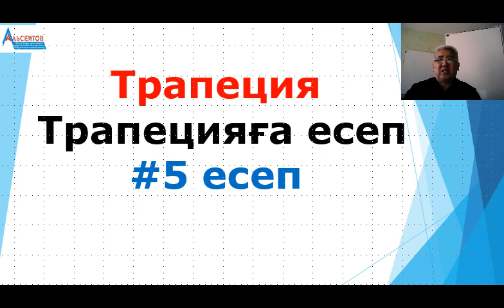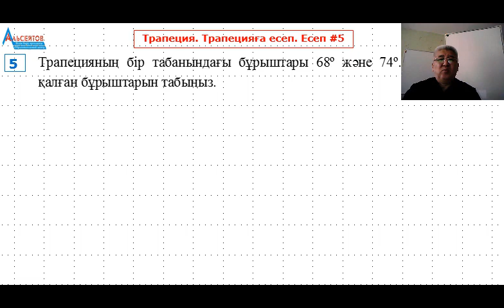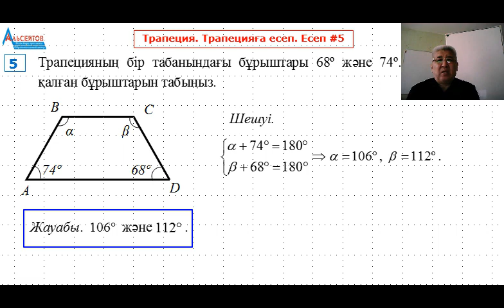Трапецияға №5 есеп | Трапеция. Планиметрия. Геометрия | ҰБТ-ға дайындық | Альсейтов ББО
Трапецияға №5 есеп | Трапеция. Планиметрия. Геометрия | ҰБТ-ға дайындық | Альсейтов ББО атты бейнеролик.
Бұл бейнероликте трапецияға қатысты бір есеп қарастырылады. Бұл геометрияның (планиметрияның) ҰБТ-да кездесетін бір есебі. Дәлірек айтатын болсақ, "Трапецияның бір табанына тиісті бұрыштары 68 градус және 74 градус. Трапецияның қалған екі бұрышын табыңыз" деген есеп толығымен шешіледі. Есепті шешу үшін трапецияның бір бүйір қабырғасымен іргелес екі бұрышының қасиеті қолданылады.